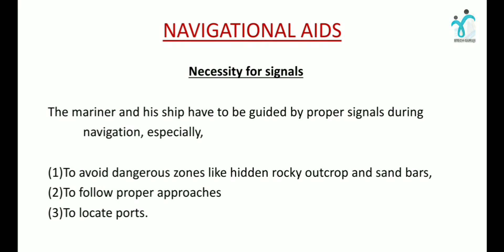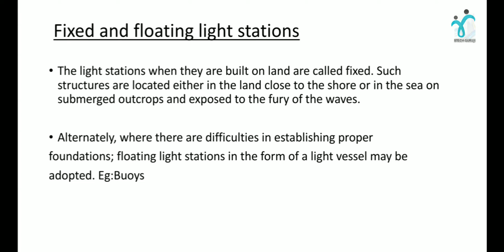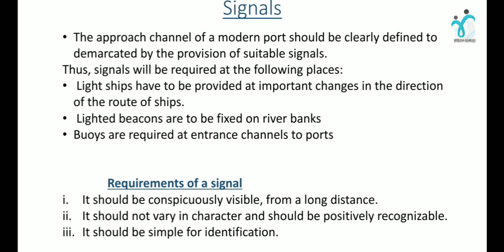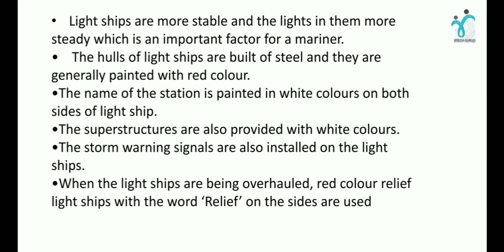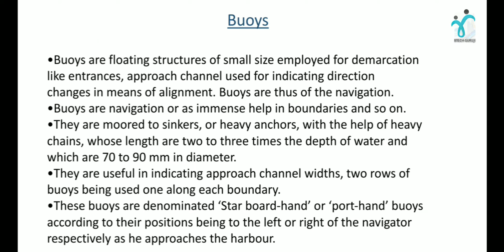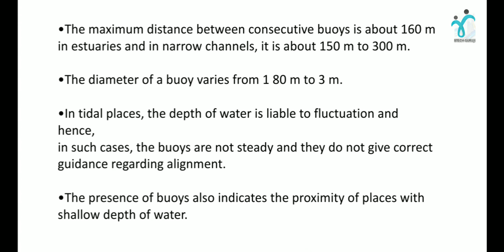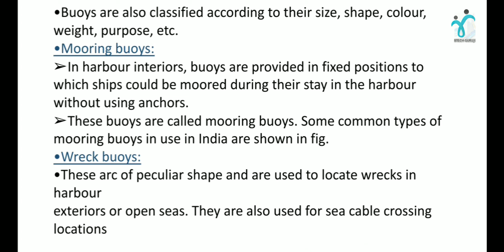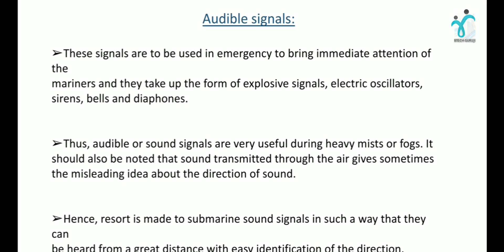HARBOUR ENGINEERING|NAVIGATIONAL AIDS||PART 3|LECTURE 14|CIVIL ENGINEERING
HARBOUR ENGINEERING VIDEOS IN MALAYALAM 😀

നിങ്ങളൊരു എഞ്ചിനീയറിംഗ് പ്രഫഷണൽ ആണോ?? !!

Musician: @iksonofficial